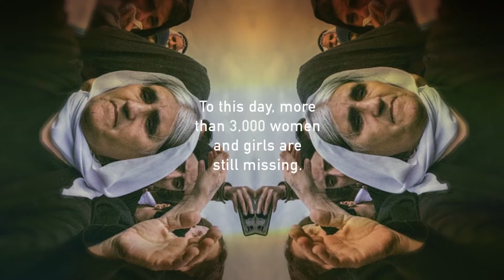Iraq National Day of Remembrance for Survivors & Victims of Daesh Atrocities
'The survivors' indefatigable energy, their stamina and persistence for justice, I have found, all over the world, stuns one into silence.'
Today we remember the victims & survivors of Daesh's atrocities. We stand with them to ensure that DaeshFacesJustice for its crimes.